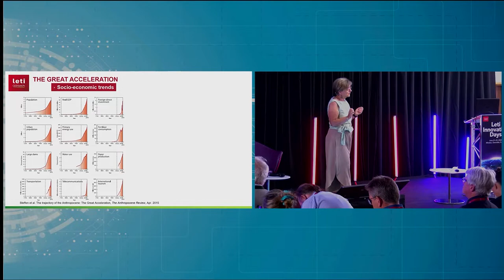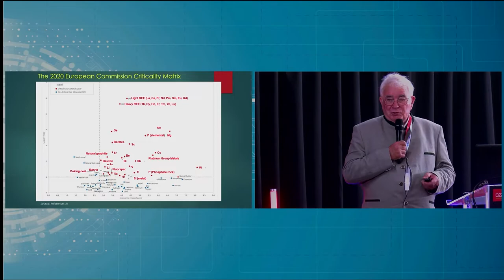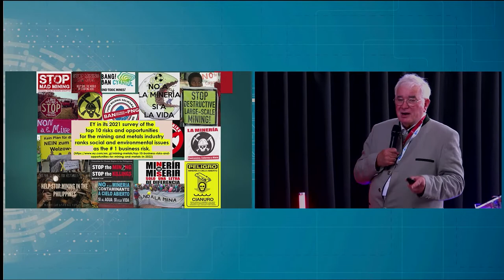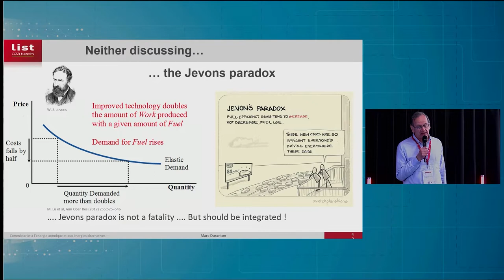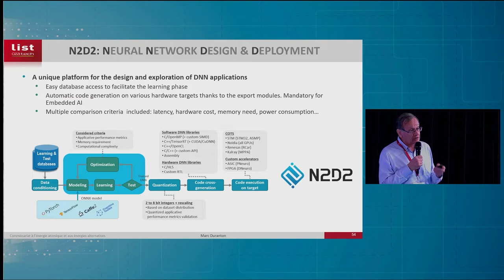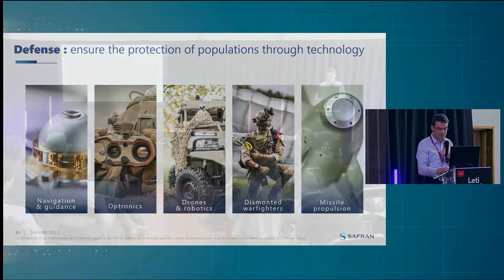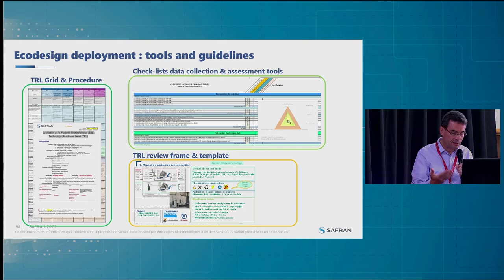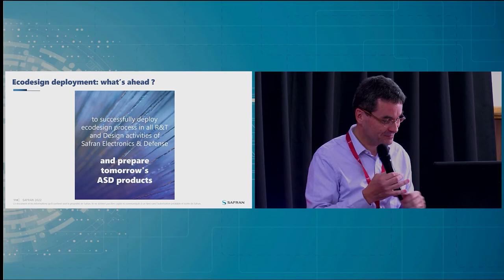LIDs 2022: 1/2 Sustainability Workshop | Eco-innovation mindset, from R&D to industry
⏩ Eco-innovation mindset: How to create sustainable value for a sustainable business

The challenges of global warming and the depletion of planetary resources will radically change our businesses. We must reorganize our production methods and transform our practices wherever necessary to stop the impact of human activity on the planet, restore what can be restored and adapt to inevitable changes. It is important for researchers and industrial players to reflect collaboratively on the right path to implement this transition.

From R&D to industry, how can we efficiently manage change to rapidly take into account the problems of global warming and limitations of global resources?

0:00 Chairwoman : Léa Di Cioccio, Sustainable Program Manager, Director of research CEA-Leti

⏩ Speakers
7:25 Patrice Christmann, PhD, Self-employed researcher & consultant, KRYSMINE
36:11 Marc Duranton, European Program Manager, CEA-List
59:34 Christophe Bissery, Head of Materials, Processes and Environment Projects, Safran Electronics & Defense
1:27:56 Christian Thomas, Chief Technology Officer, TND